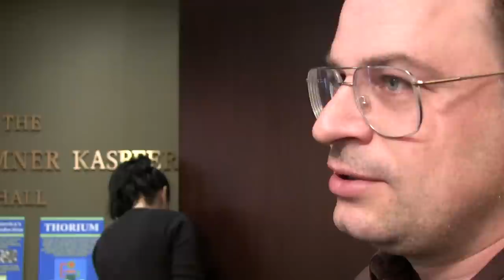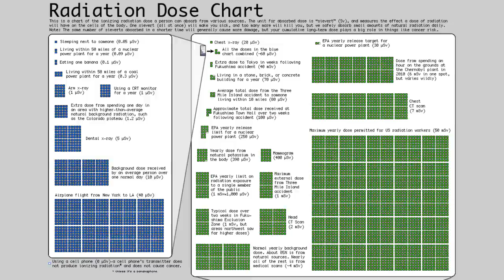John Kutsch & Kirk Dorius discuss Safety / Danger of Thorium - Shot for THORIUM REMIX 2012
Thorium is not water soluble, and (unless inhaled in powdered form) can not be absorbed by the body. John Kutsch & Kirk Dorius discuss how the public perceives radiation, and how thorium is lumped in with uranium and plutonium as a potentially hazardous material.